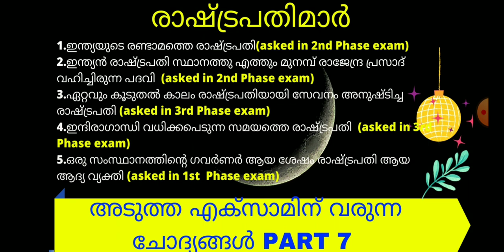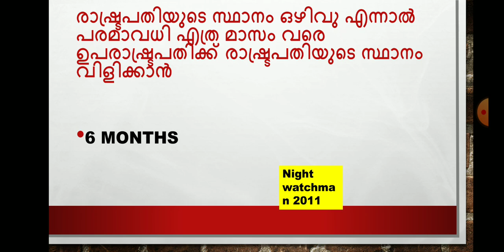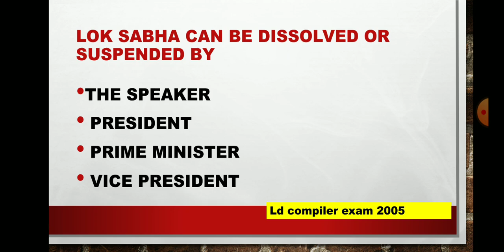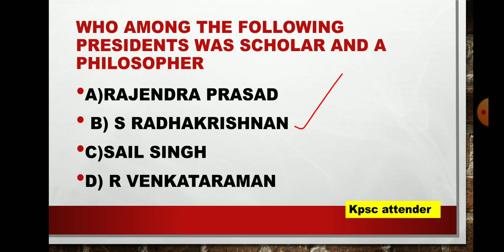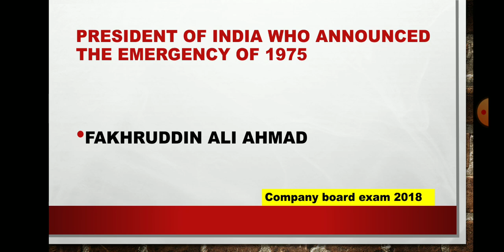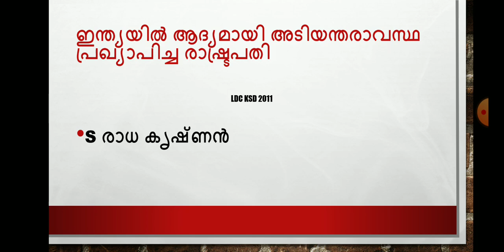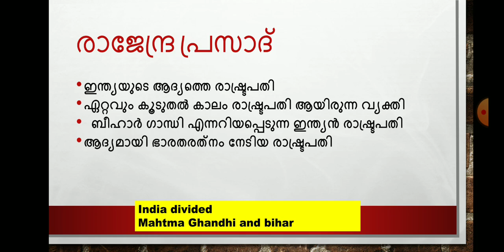President of India important question for 10th,12th level priliminary exam, degree level preliminary